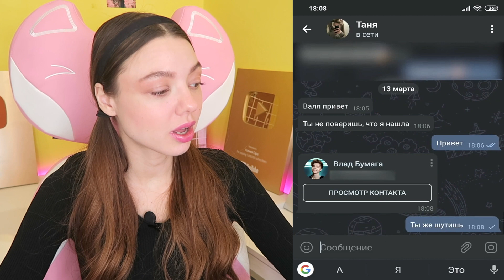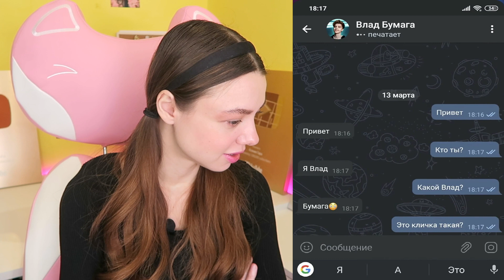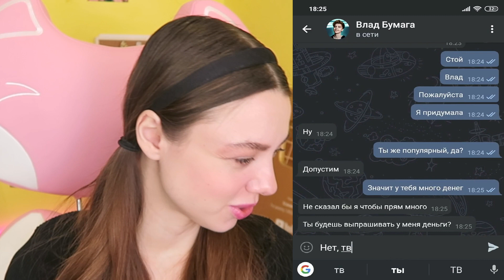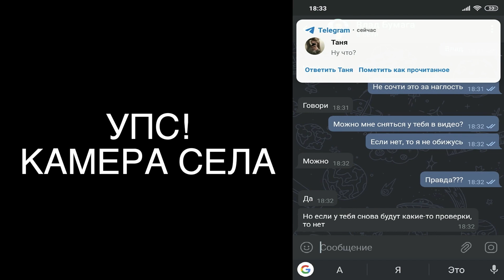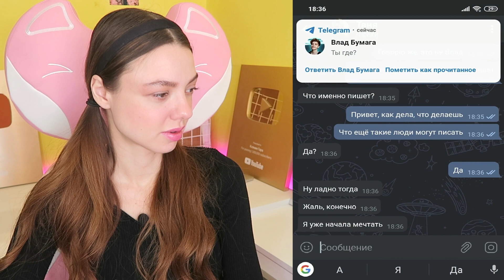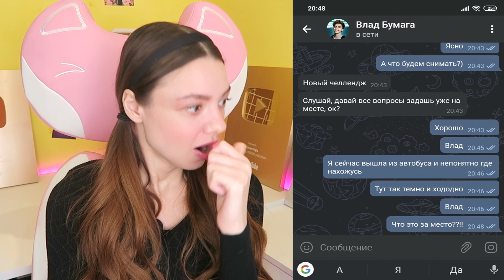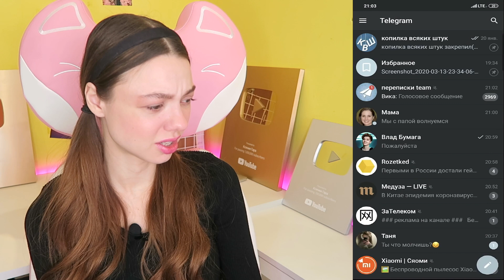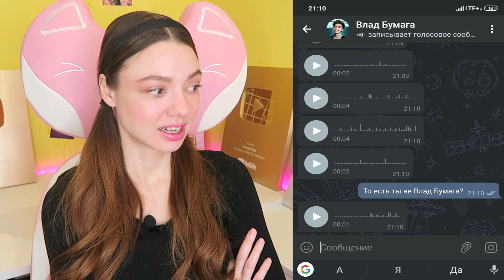МНЕ НАПИСАЛ ЗЛОЙ ВЛАД А4!! НИКОГДА НЕ ПИШИТЕ в 3 ЧАСА НОЧИ!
(обязательно посмотри) 😱